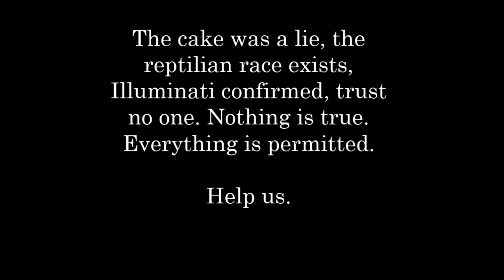Welcome! (Destiny Gameplay: Salvage)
Hello! I am your host, the horseman of War but you can call me Hector. Unfortunately the rest of the crew couldn't make it but we desperately needed to upload something. This is just an introduction video to our channel and I do hope you all stick around for this ride. Thanks! You're all great!